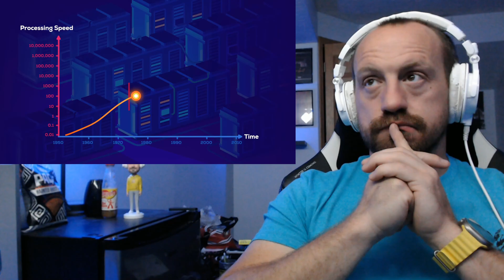THIS IS TERRIFYING!!! A.I. ‐ Humanity's Final Invention? (REACTION!!!) Kurzgesagt - In a Nutshell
Hot Sauce Beats is Here! @kurzgesagt just dropped A.I. ‐ Humanity's Final Invention? and OMG! This was TERRIFYING! I had a blast reacting to this and I hope you enjoy the video! Stay safe out there and have a great day!

Last Video

I WISH I DIDN'T SEE THIS! This Disease is Deadlier Than The Plague (REACTION!!!) In a Nutshell